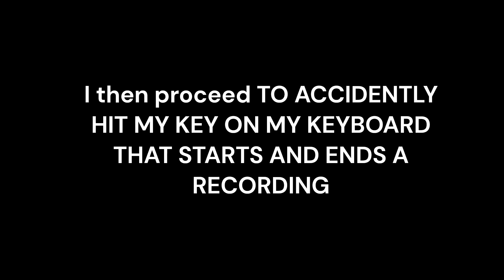I built a christmas present in minecraft, and this is how it went....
One long boi christmas present.